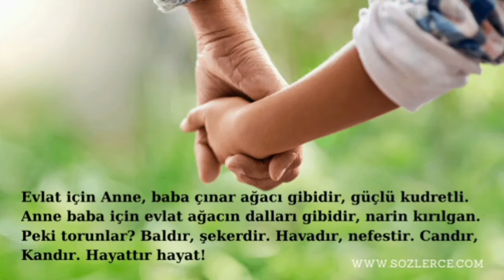AYSEL DEMIRCI * BENİM YAVRUMUN YAVRUSU * Torun Aşkı *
Söz  Müzik Yorum
   AYSEL DEMİRCİ
  Benim Yavrumun yavrusu
        Torun aşkı